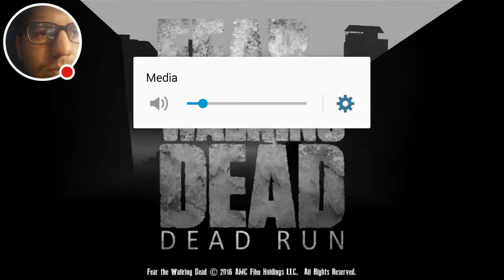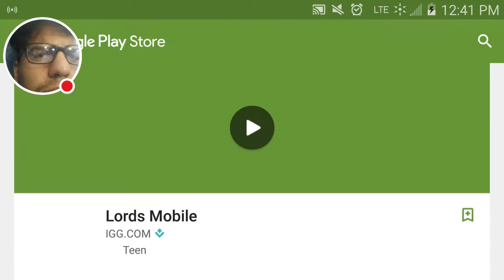LET'S PLAY - Fear the Walking Dead: Dead Run (Android/IOS)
Continuing the LET'S PLAY series with LET'S PLAY - Fear the Walking Dead: Dead Run on Android. Let's see what this game has to offer! Enjoy!

PSN: AJ_RULES
Xbox Live: AJroxmySox